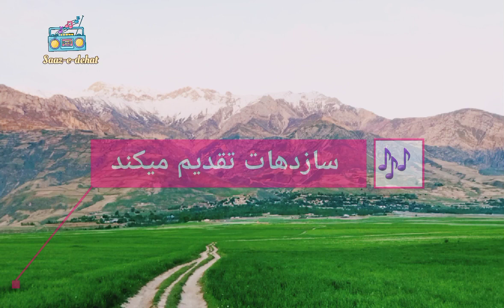نورآغا "خواهانی "-آشنایی را به پیش آشنایی کم مزن_Noor agha khawahan_Нурого Хохони, Бадахшони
نورآغا_سازدهات_Saaz-e-dehat